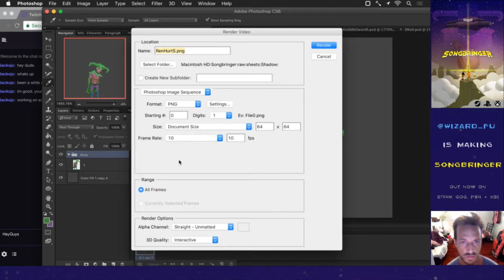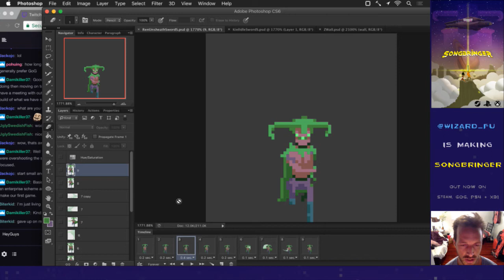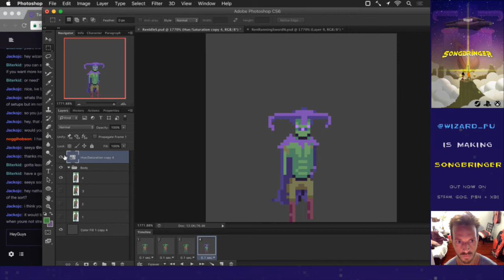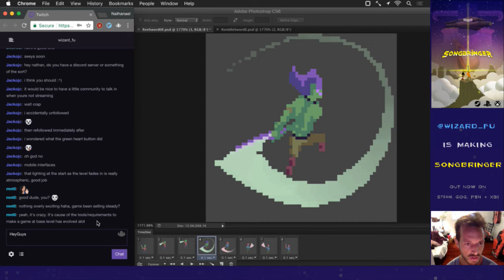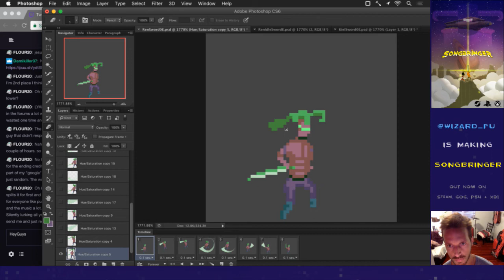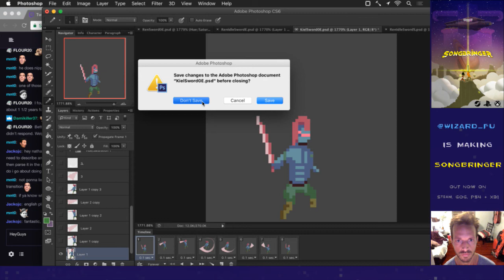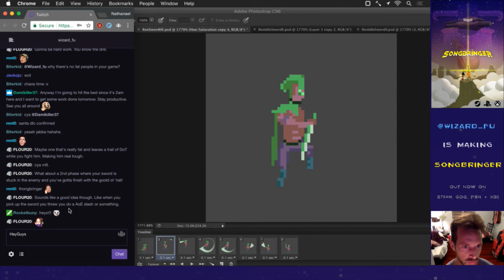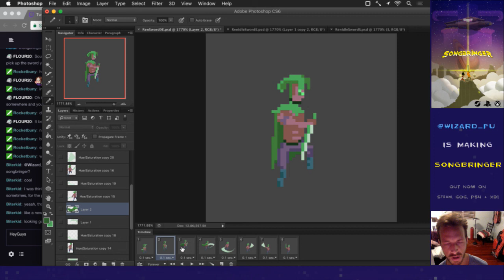Songbringer 621 - New Boss Art pt 2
Developing the procedural action RPG Songbringer. A sci-fi, pixel art game coming to Steam, PS4 and XB1 summer 2017. Today: working on animations for the new boss.